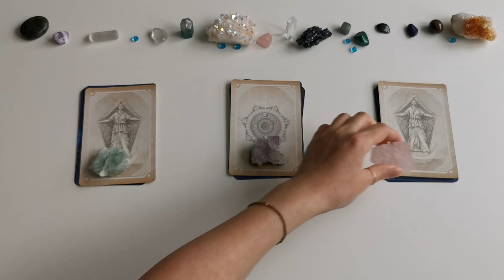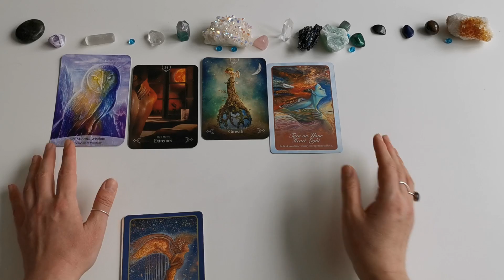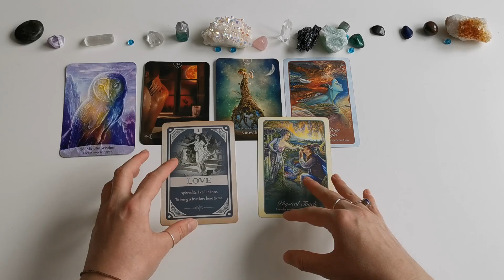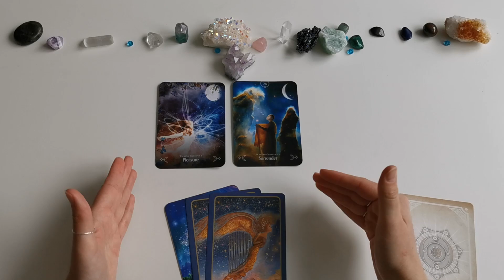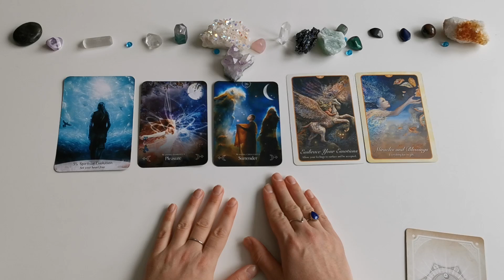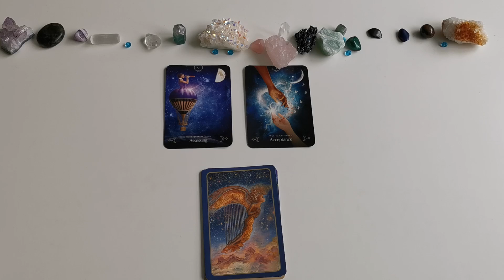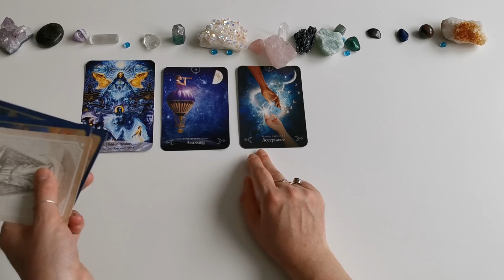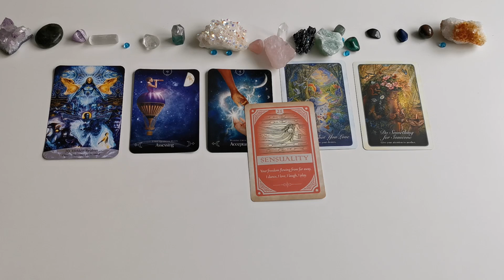🔮😍What's Next for You in Love? - Changes to Your Love Life - Relationship Pick a Card Reading❤🌺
Have you been wondering what's next for you in love? New Love, separation, or a reconciliation? Find out with this pick a card reading.

Intro @00:00​​​
Option 1 @ 01:11​
Option 2  @ 12:12​
Option 3 @ 23:23​

ALL LOVE READINGS ARE DISCOUNTED THIS FEBRUARY
YAY 💑🔮🙏

Blessings, BL 💋🙌🌺